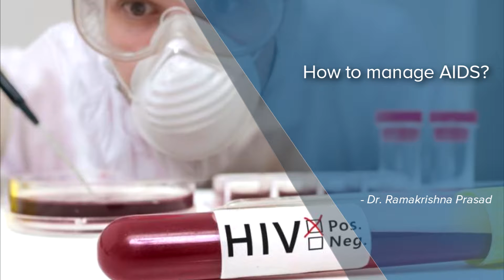How to manage AIDS? - Dr. Ramakrishna Prasad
It is very important to understand the following messages. HIV infection is supposed to be very well managed, given the advances in medications and medicines as  of  today. Once  someone  has AIDS, which is a state  of  advanced weakness of  the  immune  system, one needs to definitely  start anti-retroviral medications. One also needs to be on certain other medications, which prevent certain infections called opportunistic infections. And these are best described by an HIV specialist or a physician  with  expertise  in managing HIV or AIDS.  HIV infection as  of  today cannot be  cured, Nonetheless it is  important to recognize that when  HIV infection is  well managed the  amount of  virus in someone’s  blood is  undetectable, that is it  becomes zero or near  zero ,that is below the  detection level, and  this allows the individual to live a full life, healthy life, long life and significantly  reduces the risk of reducing the transmission to anyone else. So like living with diabetes or living with high blood pressure or with high cholesterol. it is  a  chronic  illness which is  very well managed and  you  can live  healthily and productively inspite of  HIV.